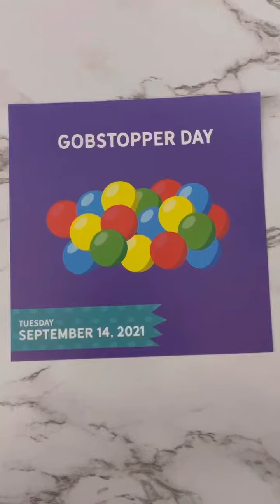Day 257 - September 14, 2021 - Gobstopper Day